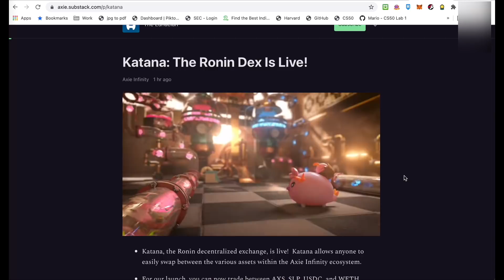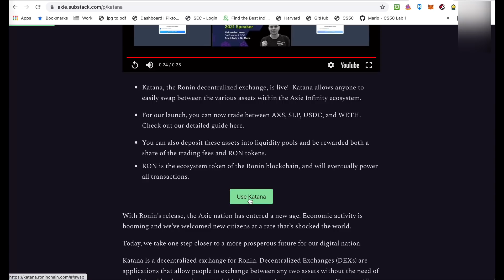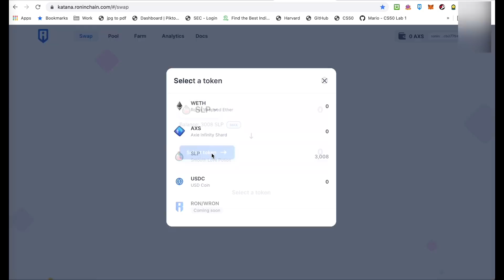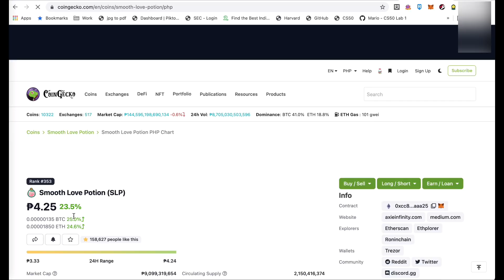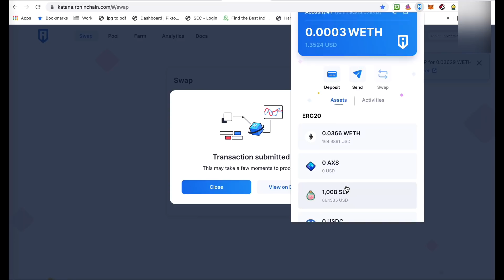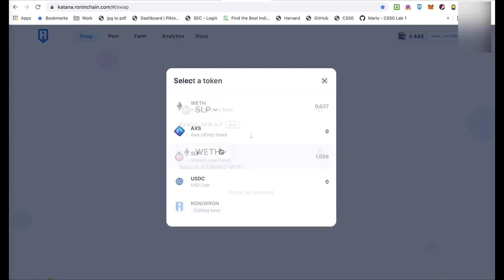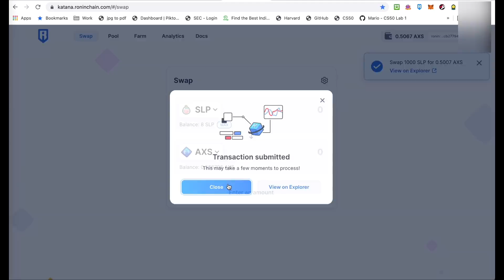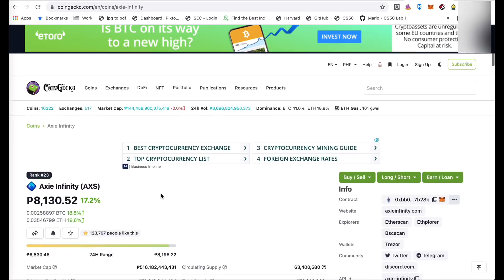Ronin DEX | How to Swap SLP to ETH, AXS, USDC using Ronin Dex | KATANA | Tagalog | Axie Infinity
Guyssss, eto na ang hinihintay nating lahat sa Axie World!!! Ronin DEX KATANA is here!
Pwede na mag-swap ng SLP directly to AXS and WETH and USDC! Hassle free and no gas fee!
Paano? Watch this video!